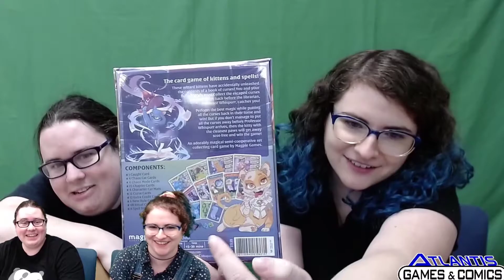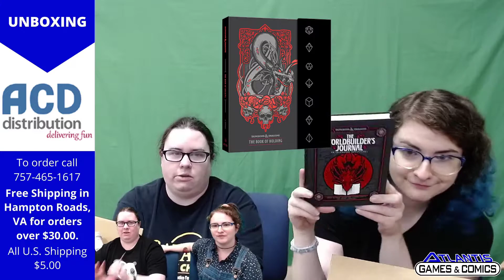Unboxing Shipment: ACD Distribution (Portsmouth Location) 08/18/20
So this is a weird one... In this unboxing video Kendall and Magan "unbox" Kendall and Magan unboxing an order from ACD... It's unbox-ception! Don't forget that if you can't make it out to the store we will ship orders of $30+ for free to locals or do curbside pickup. For non-locals shipping is just $5.
Videezy.com - intro/outro animation